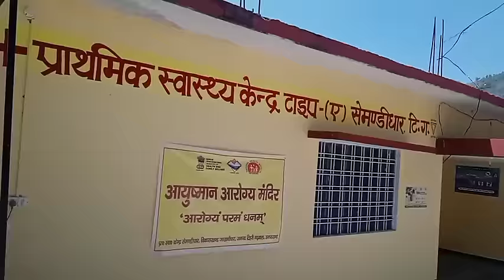सारे दुःख मुझे हि क्यूं लगते हे इतनी ज्यादा हालत खराब कभी नहीं हुई मेरी आज तक " 😥🥺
" हेलो दोस्तों कैसे हो आप सभी लोग आशा उम्मीद करती हूं कि आप सब स्वास्थ होंगे मस्त होंगे मैं भी एकदम बढ़िया हूं तो दोस्तों आपका बहुत-बहुत धन्यवाद मेरी वीडियो को देखने के लिए और अपनी छोटी भुलि  कनि को ऐसे ही आगे बढ़ाने के लिए हमेशा मेरे ब्लॉक देखें ब्लॉक देखें  और अगर आप सभी लोगों को मैं कहीं पर भी गलत  लगती हूं तो उसे कमेंट बॉक्स में जरूर लिखें और उसमें क्या सुझाव करना है यह भी कमेंट करें और अगर आपको मेरे वीडियो पसंद आती है तो उसमें लाइक का बटन जरूर दबाए और अगर आपको मेरी वीडियो डेली देखनी है तो मेरे चैनल को सब्सक्राइब करना बिल्कुल ना भूले और उसमें जो बेलआइकन का बटन है वह भी दबा दे ताकि जब भी मैं वीडियो डालु तो आप लोगों को नोटिफिकेशन मिल जाए और फिर से धन्यवाद आप लोगों का मेरे इन बातों को पढ़ने के लिए मिलती हूं आपको अपने नेक्स्ट ब्लॉग में तब तक के लिए जय देव भूमि उत्तराखंड  जय हिंद जय भारत जय उत्तराखंड
तो दोस्तों आप मुझे सोशल मीडिया के तहत भी जान सकते हो

||टिहरी गढ़वाल || परियों का देश खैट पर्वत  || देवभूमि उत्तराखंड ||

"अब आप लोग मुझे फेसबुक और इंस्टाग्राम के तहत भी जान सकते हो " तो दोस्तों आप सभी लोगों का बहुत-बहुत धन्यवाद जो आप लोग मेरी वीडियो देख रहे हैं और मेरी वीडियो को जितने से ज्यादा हो सके उतना ज्यादा शेयर करें और लाइक करना ना बोले और जिसने अभी तक मेरे चैनल को सब्सक्राइब नहीं किया है तो प्लीज आप लॉगो subscribe जरूर करें